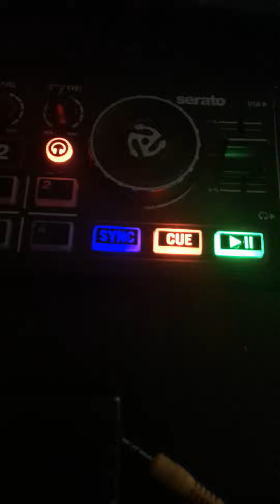Hustling part two